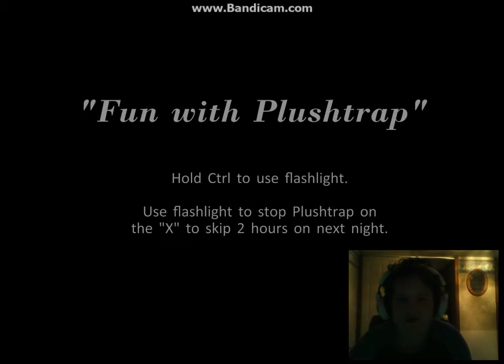Five Nights At Freddy's 4 Episode 1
Hey guys, Trey here and today I'm playing FNAF 4. A very VERY scary game that is based on sound, no cameras this time. Anyway, hope you enjoy!